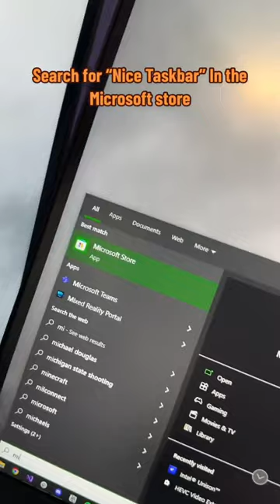How to get invisible taskbar on Windows